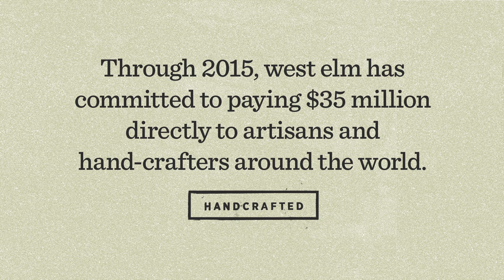Steven Alan + west elm: India Artisan Road Trip Pt.3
Designer Steven Alan + west elm president Jim Brett travel to Panipat to learn what's important to the master weavers who will handcraft their collaboration textiles. In Panipat, Jim + Steven witness the incredible process and work that goes into producing each and every rug.

Through 2015, west elm has made a commitment to paying $35 million directly to artisans and hand-crafters in 15 countries. We're directly impacting the lives of 4,500 artisan workers and 18,000 family members.